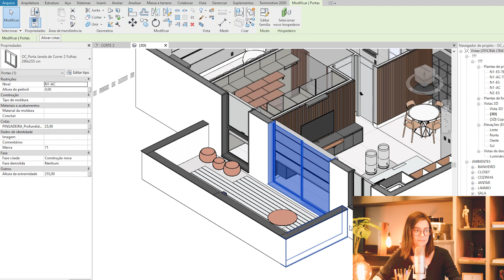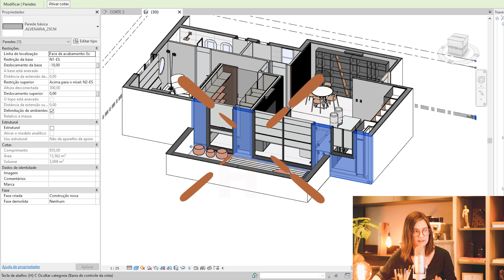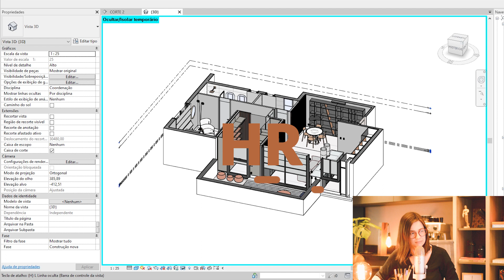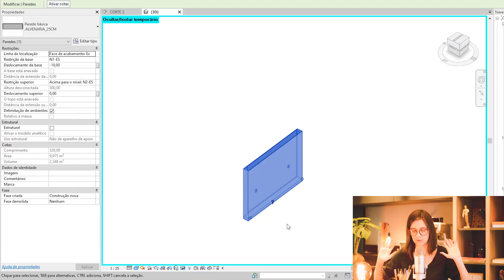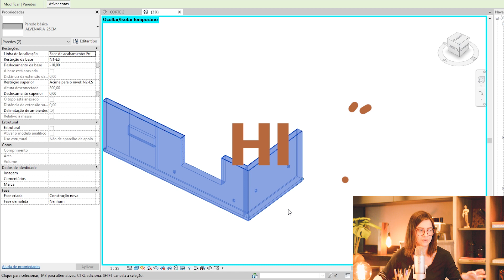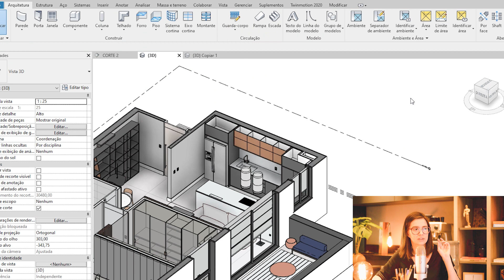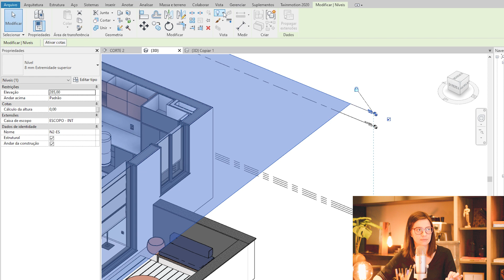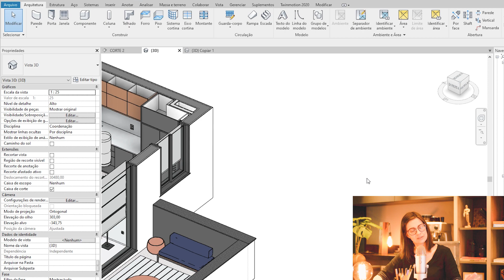Como OCULTAR ou REVELAR Elementos em POUCOS CLIQUES no Revit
00:00 Introdução
01:08 O que é uma categoria no Revit
02:16 Como ocultar um elemento temporariamente
03:10 Revelar os elementos ocultos temporariamente
03:50 Como ocultar uma categoria inteira
04:36 Como isolar um elemento
05:07 Como isolar a categoria
05:22 Como ocultar os elementos sem ser de forma temporária
06:31 Revelar os elementos ocultos com EH e VH
07:43 Como ocultar a categoria sem ser de forma temporária